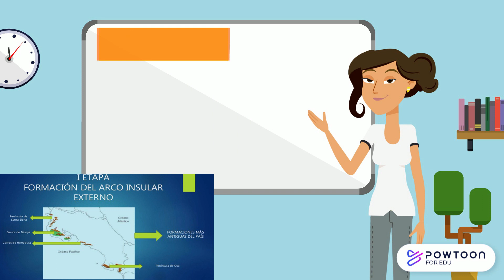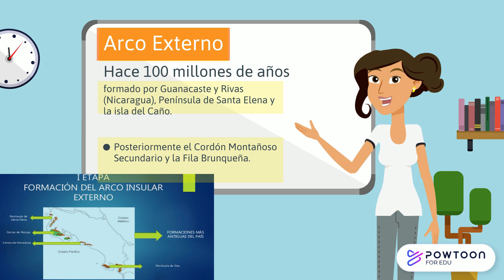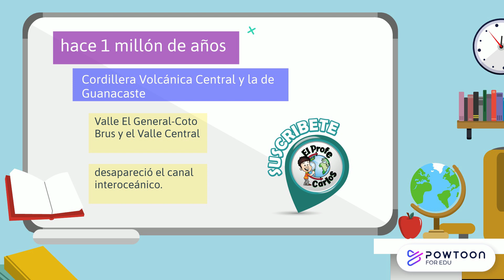Formación Geológica de Costa Rica (4° Grado)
Temática de Estudios Sociales Cuarto Grado Primaria. La Formación geológica de Costa Rica. Arco externo y arco interno.